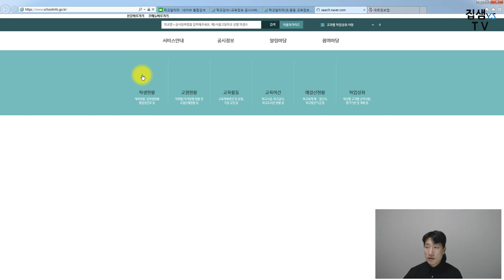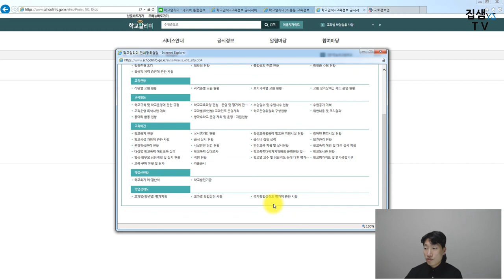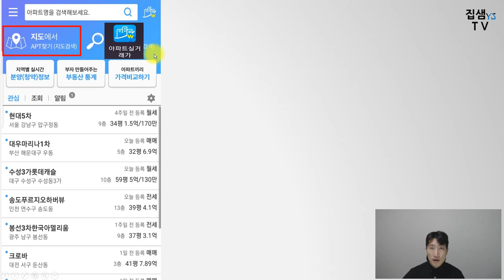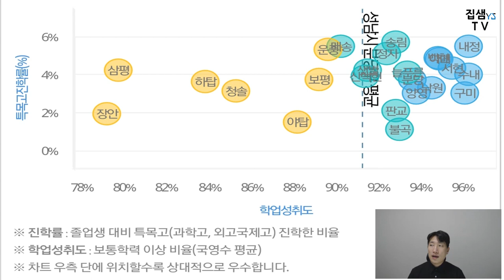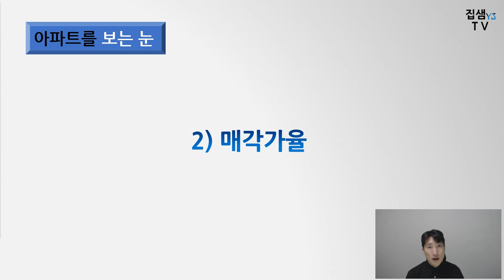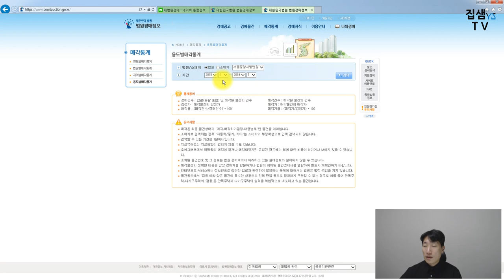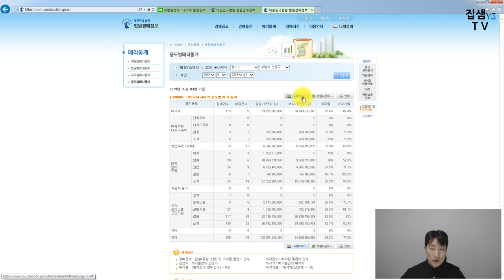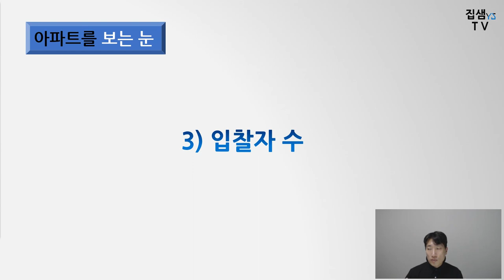9. 아파트투자 학군 정도는 알고 시작하자 [ 집샘tv ] 의 부동산경매(3)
명문학군은 왜 중요한가, 호재만 믿고 투자해도 되는가, 편의시설이 많은 곳은 어떻게 찾을까,경매지표를 활용하는 방법 에 대한 설명입니다.
-무료오픈채팅방 (내집마련과 경매) 들어오시는 법